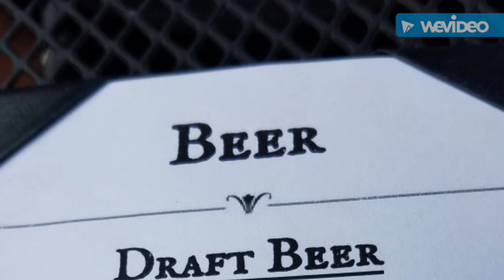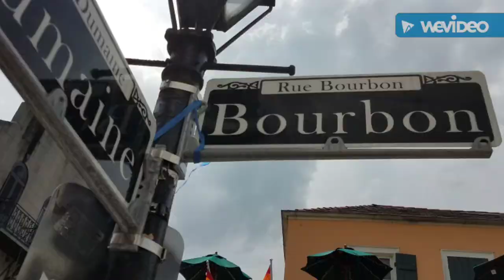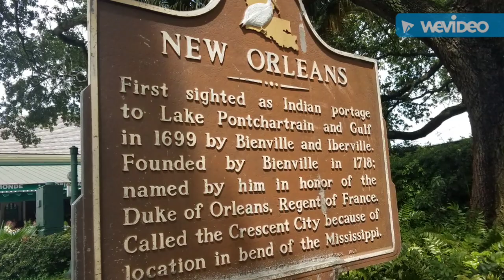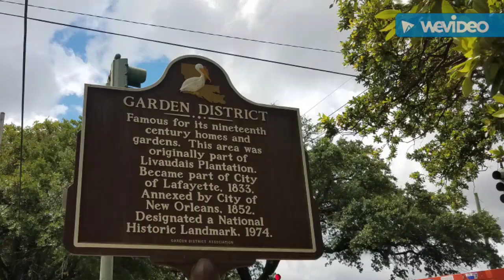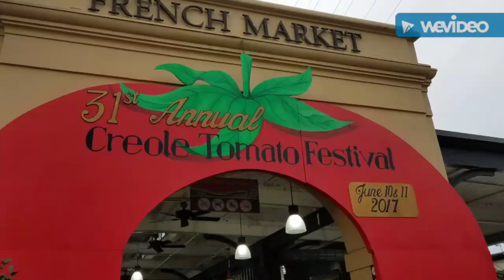New Orleans June 2017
French Quarters